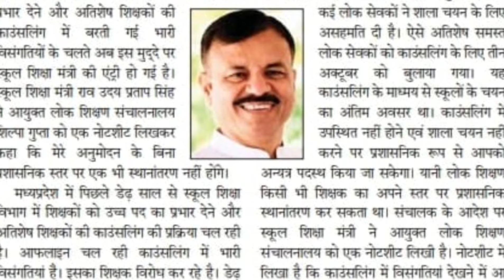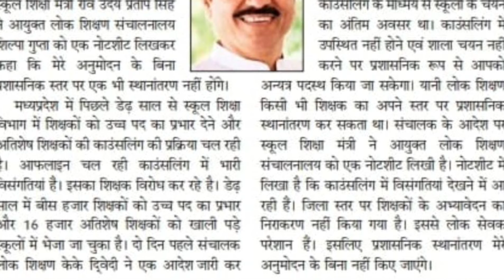स्कूल शिक्षा मंत्री ने आयुक्त लोक शिक्षण को जारी की नोट सीट || mp teacher transfer latest update